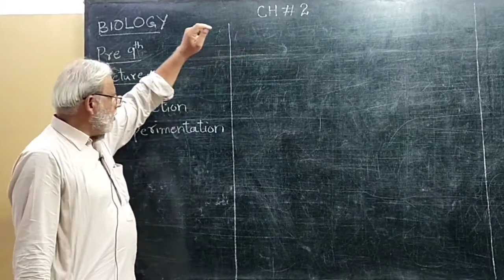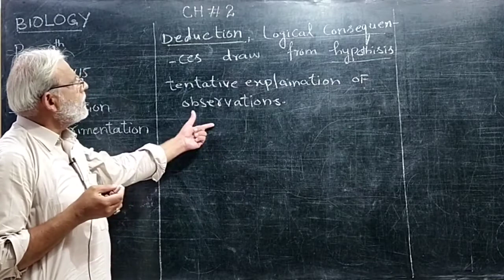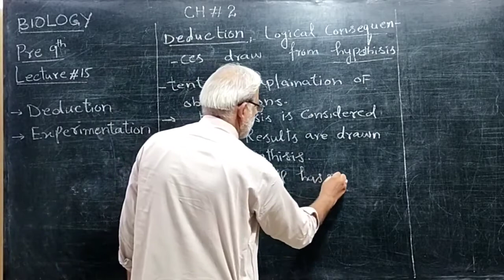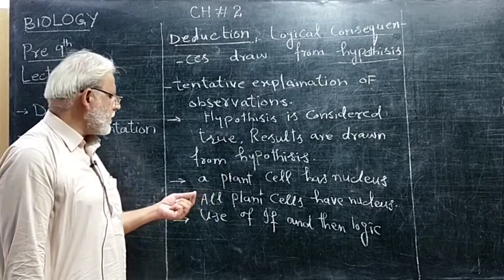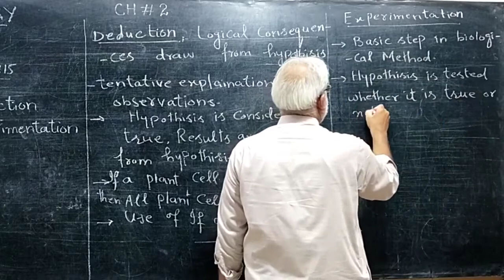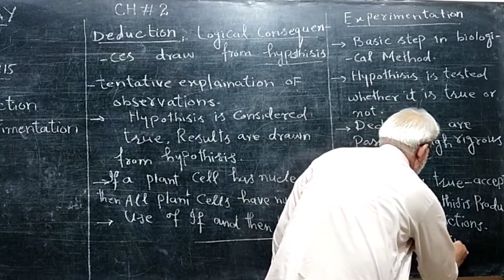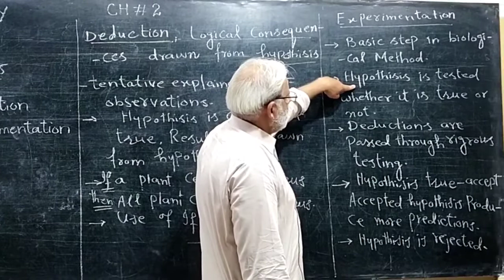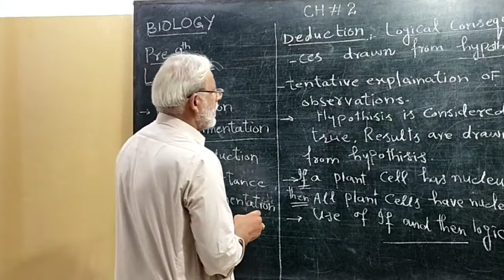Muhammad kaleem Bio 8Th Lecture 15